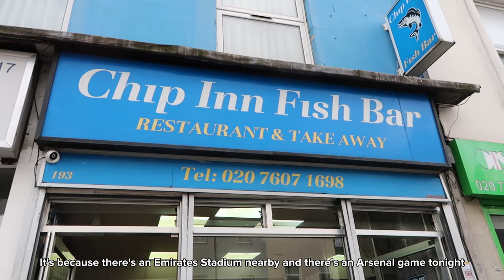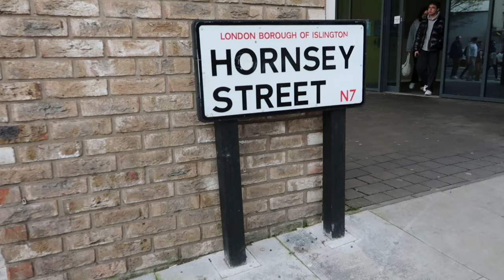Eating Malaysian Curry Laksa In London | London Trip Spring 2024